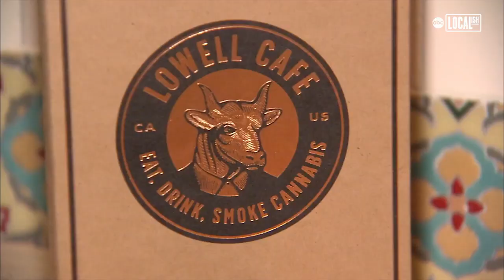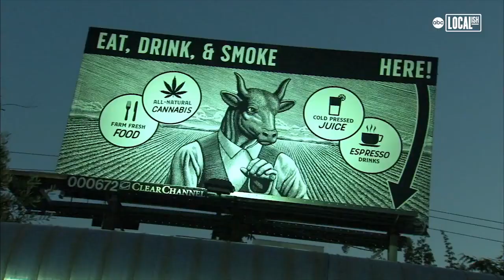The first cannabis cafe in the U.S. opens in Los Angeles KahliBuds Weed Cafe California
The first café that patrons can smoke cannabis has opened up in West Hollywood. Lowell Cafe is the only full dinner service restaurant cannabis cafe in the nation. Patrons can enjoy a lovely pre-roll with their vegan nachos, or rent a pipe and have a few bowls with their meal. Patrons have described it as kind of revolutionary to be able to consume cannabis and a great meal all in one place. Parking is difficult everywhere in LA, so don't drive, use a ride sharing app. Lowell Cafe is willing to cover your ride home if you need one.
for The Latest News on Everything Cannabis Related!
Organic | Cannabis | Tea Shop
TELL US! What is your favorite KahliBuds Cannabis Tea?